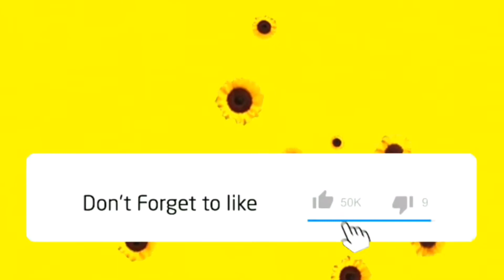I quit my job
I quit my job without thinking it through, leaving me jobless, and stress free￼